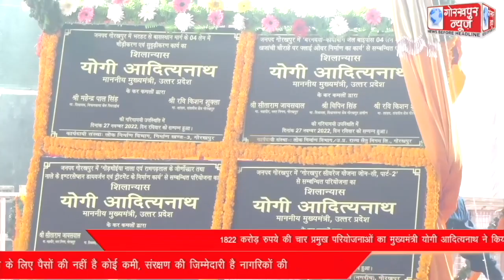1822 करोड़ रुपये की चार प्रमुख परियोजनाओं का सीएम योगी ने किया शिलान्यास,कहा,बुलेट ट्रेन की गति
1822 करोड़ रुपये की चार प्रमुख परियोजनाओं का सीएम योगी ने किया शिलान्यास,कहा,बुलेट ट्रेन की गति से विकास कराती है ट्रिपल इंजन की सरकार,विकास के लिए पैसों की नहीं है कोई कमी, संरक्षण की जिम्मेदारी है नागरिकों की